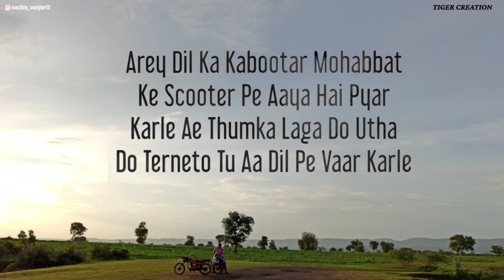Start Stop - Laxmii💣 | Latest Status | New song lyrics entertainment lyrics.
production and director,

    TIGER CREATION

teligram

        T-creation.